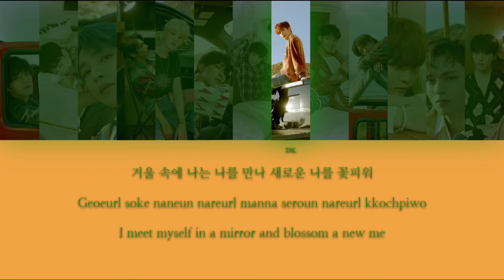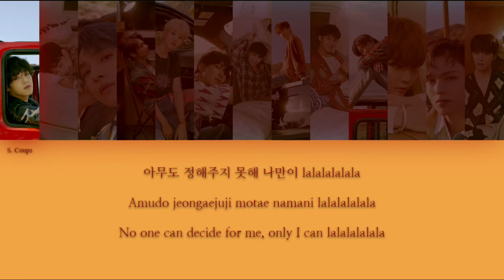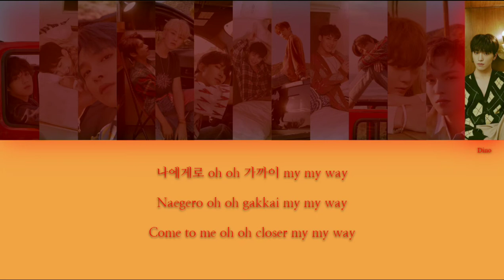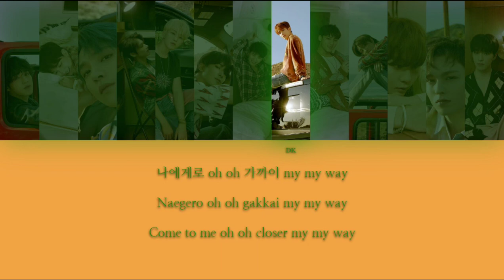SEVENTEEN (세븐틴) - My My {Color Coded Lyrics}